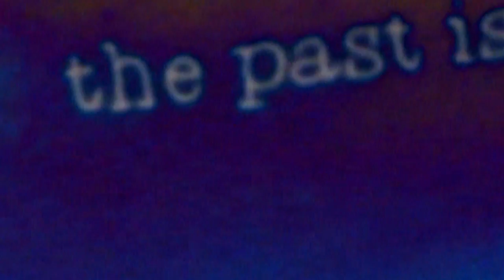DJ Spoony meets Lauren Thomas Johnson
DJ Spoony caught up with GB Guard, Lauren Thomas Johnson, to talk tattoos, music and who she'd most like to beat on the court. LTJ also shows off some of her tap dance moves. Check it out.